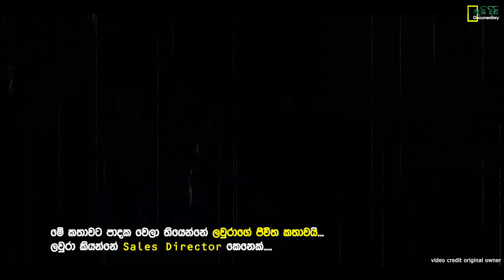18+ නළු නිලියන් ඇත්තටම ලිංගිකව හැසිරුණු චිත්‍රපටි 05හක් | Movies where the actors actually had sex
18+ නළු නිලියන් ඇත්තටම ලිංගිකව හැසිරුණු චිත්‍රපටි 05හක් | Movies where the actors actually had sex

නළු නිලියන් ඇත්තටම ලිංගිකව හැසිරුණු චිත්‍රපටි 05හක්
01 365 Days
02 Love 2015
03 Lie With Me
04 Monsters Ball
05 Intimacy
Asi Disi - ඇසි දිසි Sharing Knowledge

ලොව වටා අරුම පුදුම දැනුම මනරම්ව ඔබ වෙත ඉදිරිපත් කිරීම මාගේ අරමුණයි.

Stay with Asi Disi - ඇසි දිසි